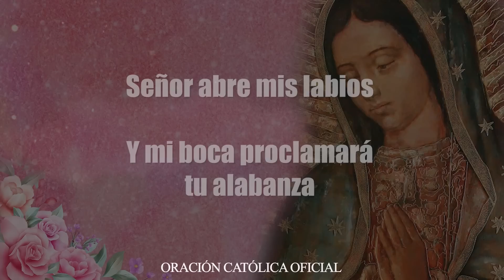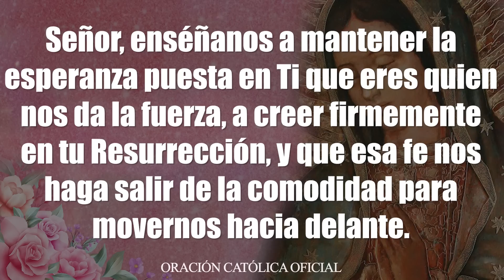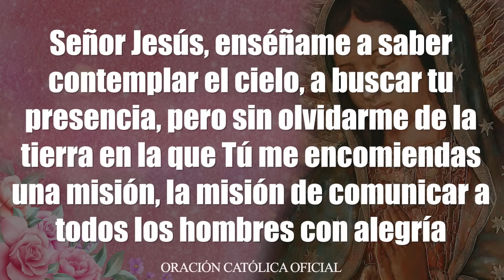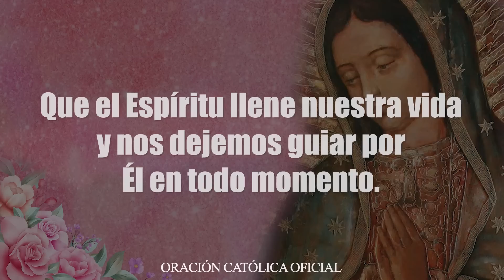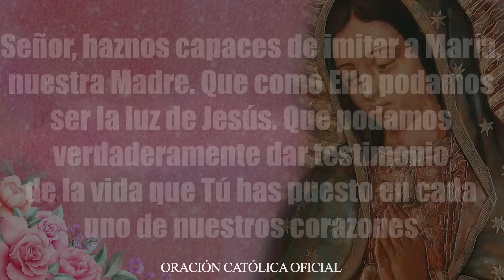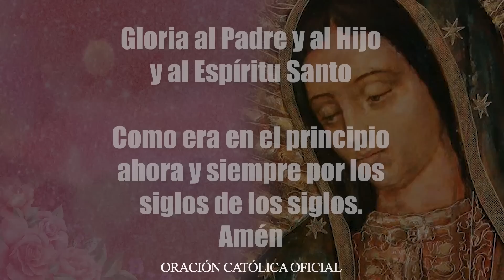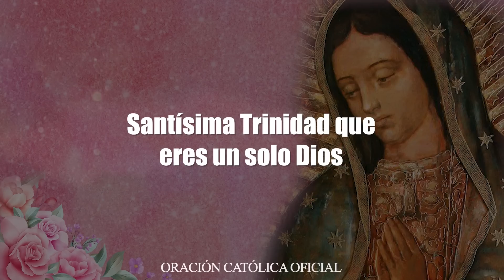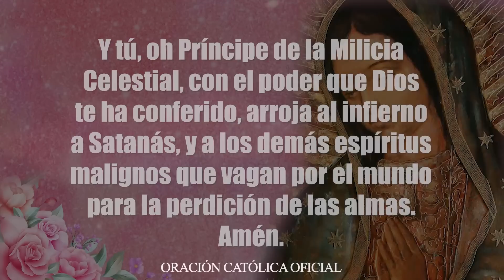EL SANTO ROSARIO DE HOY MIÉRCOLES 08 DE JUNIO DE 2022/MISTERIOS GLORIOSOS/VIRGEN DEL CARMEN♥️ROSARIO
SANTO ROSARIO DE HOY MIÉRCOLES 08 DE JUNIO DE 2022// MISTERIOS GLORIOSOS// VIRGEN MARÍA DE GUADALUPE//ROSARIO A LA VIRGEN DE GUADALUPE

Con gran amor meditemos el Santo Rosario de Hoy MIÉRCOLES 08 DE JUNIO de 2022 Y NO OLVIDES COMPARTIR ESTE SANTO ROSARIO PARA QUE SEA DE BENDICIÓN PARA MUCHAS MÁS PERSONAS

SANTO ROSARIO CATÓLICO A MARÍA SANTÍSIMA, RECEMOS JUNTOS EL SANTO ROSARIO DE HOY